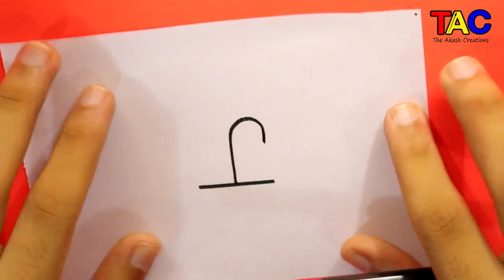MUST WATCH ! How To Turn Alphabet J Into Flower